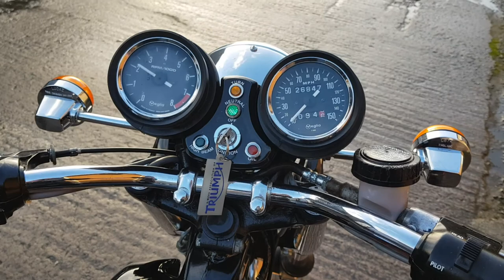Hugh Adams - Triumph T140E - SOLD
1980 Triumph T140E for sale